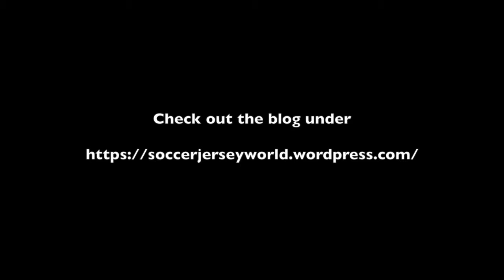Harry Kane's Late Goal Salvages England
When all looked like a draw, Harry Kane's goal gave England the well deserved three points.